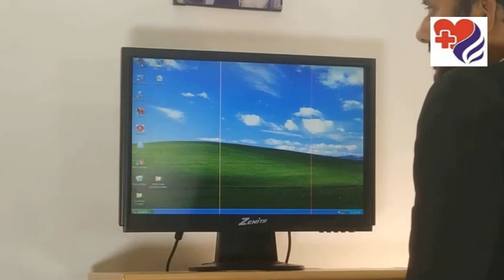Heart ECG: How it is done & What does it tell? ई.सी.जी.: कैसे? क्या बताता है | Sibia Medical Centre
Heart ECG How it is done and What does it tell
Heart Disease and Electrocardiograms
Your doctor may advise you get an ECG or EKG done to check for signs of heart disease. ECG full form or ecg meaning is electrocardiogram.
Quality of ecg machine used for ECG tets, , Ecg lead placement, how to read ecg, ecg interpretation is important.
ECG can be 12 lead ecg. - It may be normal ecg, or abnormal ecg, eg atrial fibrillation ecg, right bundle branch block ecg
Cost of ECG test cost varies from place to place.
 This test records the electrical activity of your heart through small electrodes that a technician attaches to the skin of your chest, arms, and legs.
ECGs are quick, safe, and painless. With this test, your doctor will be able to:
• Check your heart rhythm
• See if you have poor blood flow to your heart muscle (this is called ischemia)
• Diagnose a heart attack
• Check on things that are abnormal, such as thickened heart muscle
• Detect if there are significant electrolyte abnormalities, such as high potassium or high or low calcium.
How Should I Prepare and What Happens During an Electrocardiogram?
Some things you can do to get yourself ready:
• Avoid oily or greasy skin creams and lotions the day of the test because they can keep the electrodes from making contact with your skin.
• Avoid full-length hosiery, because electrodes need to be placed directly on your legs.
• Wear a shirt that you can remove easily to place the leads on your chest.
A technician will attach 10 electrodes to the skin of your chest, arms, and legs. If you have a hairy chest, you may need to have your chest hair shaved to allow a better connection.
During the test you'll lie flat till a computer creates a picture, on graph paper, of the electrical impulses that move through your heart. This is called a "resting" EKG, although the same test may be used to check your heart while you exercise (TMT).
It takes a few minutes for the preparation and, but the actual recording takes only a few seconds.
Now ecg apple watch is available and is in fashion – it not only tells the time but has several other functions including ecg.
ਹਾਰਟ ਈਸੀਜੀ ਇਹ ਕਿਵੇਂ ਕੀਤਾ ਜਾਂਦਾ ਹੈ ਅਤੇ ਇਹ ਕੀ ਦੱਸਦਾ ਹੈ
ਦਿਲ ਦੀ ਬਿਮਾਰੀ ਅਤੇ ਇਲੈਕਟ੍ਰੋਕਾਰਡੀਓਗਰਾਮ
ਤੁਹਾਡਾ ਡਾਕਟਰ ਤੁਹਾਨੂੰ ਦਿਲ ਦੀ ਬਿਮਾਰੀ ਦੇ ਸੰਕੇਤਾਂ ਦੀ ਜਾਂਚ ਕਰਨ ਲਈ ECG ਜਾਂ EKG ਕਰਵਾਉਣ ਦੀ ਸਲਾਹ ਦੇ ਸਕਦਾ ਹੈ. ਈਸੀਜੀ ਪੂਰਾ ਫਾਰਮ ਜਾਂ ਈਸੀਜੀ ਦਾ ਅਰਥ ਇਲੈਕਟ੍ਰੋਕਾਰਡੀਓਗਰਾਮ ਹੈ.
ਈਸੀਜੀ ਟੀਟਸ, ਈਸੀਜੀ ਲੀਡ ਪਲੇਸਮੈਂਟ, ਈਸੀਜੀ ਨੂੰ ਕਿਵੇਂ ਪੜ੍ਹਨਾ ਹੈ, ਈਸੀਜੀ ਵਿਆਖਿਆ ਮਹੱਤਵਪੂਰਨ ਹੈ.
ਈਸੀਜੀ 12 ਲੀਡ ਈਸੀਜੀ ਹੋ ਸਕਦੀ ਹੈ. - ਇਹ ਆਮ ਈਸੀਜੀ, ਜਾਂ ਅਸਧਾਰਨ ਈਸੀਜੀ ਹੋ ਸਕਦਾ ਹੈ, ਜਿਵੇਂ ਕਿ ਐਟਰੀਅਲ ਫਾਈਬਰਿਲੇਸ਼ਨ ਈਸੀਜੀ, ਸੱਜੇ ਬੰਡਲ ਬ੍ਰਾਂਚ ਬਲਾਕ ਈਸੀਜੀ.
ਈਸੀਜੀ ਟੈਸਟ ਦੀ ਕੀਮਤ ਥਾਂ-ਥਾਂ ਤੇ ਵੱਖਰੀ ਹੁੰਦੀ ਹੈ.
 ਇਹ ਟੈਸਟ ਤੁਹਾਡੇ ਦਿਲ ਦੀ ਇਲੈਕਟ੍ਰਿਕ ਗਤੀਵਿਧੀਆਂ ਨੂੰ ਛੋਟੇ ਇਲੈਕਟ੍ਰੋਡਜ ਦੁਆਰਾ ਰਿਕਾਰਡ ਕਰਦਾ ਹੈ ਜੋ ਇੱਕ ਟੈਕਨੀਸ਼ੀਅਨ ਤੁਹਾਡੀ ਛਾਤੀ, ਬਾਹਾਂ ਅਤੇ ਲੱਤਾਂ ਦੀ ਚਮੜੀ ਨੂੰ ਜੋੜਦਾ ਹੈ.
ECGs ਤੇਜ਼, ਸੁਰੱਖਿਅਤ ਅਤੇ ਦਰਦ ਰਹਿਤ ਹਨ. ਇਸ ਟੈਸਟ ਨਾਲ, ਤੁਹਾਡਾ ਡਾਕਟਰ ਯੋਗ ਹੋ ਜਾਵੇਗਾ:
Heart ਆਪਣੇ ਦਿਲ ਦੀ ਲੈਅ ਦੀ ਜਾਂਚ ਕਰੋ
• ਵੇਖੋ ਜੇ ਤੁਹਾਡੇ ਦਿਲ ਦੀ ਮਾਸਪੇਸ਼ੀ ਵਿਚ ਖੂਨ ਦਾ ਮਾੜਾ ਵਹਾਅ ਹੈ (ਇਸ ਨੂੰ ਈਸ਼ੈਕਮੀਆ ਕਿਹਾ ਜਾਂਦਾ ਹੈ)
Heart ਦਿਲ ਦਾ ਦੌਰਾ ਪੈਣਾ ਹੈ
Things ਉਨ੍ਹਾਂ ਚੀਜ਼ਾਂ 'ਤੇ ਨਜ਼ਰ ਮਾਰੋ ਜੋ ਅਸਧਾਰਨ ਹਨ, ਜਿਵੇਂ ਕਿ ਦਿਲ ਦੀਆਂ ਮਾਸਪੇਸ਼ੀਆਂ
• ਪਤਾ ਲਗਾਓ ਕਿ ਜੇ ਇੱਥੇ ਮਹੱਤਵਪੂਰਨ ਇਲੈਕਟ੍ਰੋਲਾਈਟ ਅਸਧਾਰਨਤਾਵਾਂ ਹਨ, ਜਿਵੇਂ ਕਿ ਉੱਚ ਪੋਟਾਸ਼ੀਅਮ ਜਾਂ ਉੱਚ ਜਾਂ ਘੱਟ ਕੈਲਸ਼ੀਅਮ.
ਮੈਨੂੰ ਕਿਵੇਂ ਤਿਆਰੀ ਕਰਨੀ ਚਾਹੀਦੀ ਹੈ ਅਤੇ ਇਕ ਇਲੈਕਟ੍ਰੋਕਾਰਡੀਓਗਰਾਮ ਦੌਰਾਨ ਕੀ ਹੁੰਦਾ ਹੈ?
ਆਪਣੇ ਆਪ ਨੂੰ ਤਿਆਰ ਕਰਨ ਲਈ ਕੁਝ ਚੀਜ਼ਾਂ ਜੋ ਤੁਸੀਂ ਕਰ ਸਕਦੇ ਹੋ:
The ਟੈਸਟ ਦੇ ਦਿਨ ਤੇਲਯੁਕਤ ਜਾਂ ਚਮਕਦਾਰ ਚਮੜੀ ਦੀਆਂ ਕਰੀਮਾਂ ਅਤੇ ਲੋਸ਼ਨਾਂ ਤੋਂ ਪਰਹੇਜ਼ ਕਰੋ ਕਿਉਂਕਿ ਉਹ ਤੁਹਾਡੀ ਚਮੜੀ ਨਾਲ ਸੰਪਰਕ ਬਣਾਉਣ ਤੋਂ ਇਲੈਕਟ੍ਰੋਡਜ਼ ਰੱਖ ਸਕਦੇ ਹਨ.
Full ਹੌਜ਼ਰੀ ਦੀ ਪੂਰੀ ਲੰਬਾਈ ਤੋਂ ਪਰਹੇਜ਼ ਕਰੋ, ਕਿਉਂਕਿ ਇਲੈਕਟ੍ਰੋਡਸ ਨੂੰ ਸਿੱਧੇ ਤੌਰ 'ਤੇ ਤੁਹਾਡੀਆਂ ਲੱਤਾਂ' ਤੇ ਲਗਾਉਣ ਦੀ ਜ਼ਰੂਰਤ ਹੁੰਦੀ ਹੈ.
A ਇਕ ਕਮੀਜ਼ ਪਹਿਨੋ ਜਿਸ ਨੂੰ ਤੁਸੀਂ ਆਪਣੀ ਛਾਤੀ 'ਤੇ ਲੈਸ ਰੱਖਣ ਲਈ ਆਸਾਨੀ ਨਾਲ ਹਟਾ ਸਕਦੇ ਹੋ.
ਇਕ ਟੈਕਨੀਸ਼ੀਅਨ ਤੁਹਾਡੀ ਛਾਤੀ, ਬਾਹਾਂ ਅਤੇ ਲੱਤਾਂ ਦੀ ਚਮੜੀ ਨਾਲ 10 ਇਲੈਕਟ੍ਰੋਡਜ਼ ਲਗਾਵੇਗਾ. ਜੇ ਤੁਹਾਡੇ ਕੋਲ ਵਾਲਾਂ ਵਾਲੀ ਛਾਤੀ ਹੈ, ਤਾਂ ਤੁਹਾਨੂੰ ਵਧੀਆ ਛਾਣਬੀਣ ਲਈ ਆਪਣੇ ਛਾਤੀ ਦੇ ਵਾਲ ਕੱਟਣੇ ਪੈ ਸਕਦੇ ਹਨ.
ਟੈਸਟ ਦੇ ਦੌਰਾਨ ਤੁਸੀਂ ਉਸ ਸਮੇਂ ਤਕ ਫਲੈਟ ਹੋਵੋਗੇ ਜਦੋਂ ਤੱਕ ਕਿ ਇੱਕ ਕੰਪਿ graphਟਰ ਇੱਕ ਚਿੱਤਰ, ਗ੍ਰਾਫ ਪੇਪਰ ਤੇ, ਬਿਜਲੀ ਦੇ ਪ੍ਰਭਾਵ ਦਾ ਪ੍ਰਭਾਵ ਨਹੀਂ ਬਣਾਉਂਦਾ ਜੋ ਤੁਹਾਡੇ ਦਿਲ ਦੇ ਅੰਦਰ ਜਾਂਦਾ ਹੈ. ਇਸ ਨੂੰ "ਅਰਾਮ" EKG ਕਿਹਾ ਜਾਂਦਾ ਹੈ, ਹਾਲਾਂਕਿ ਇਹੀ ਟੈਸਟ ਤੁਹਾਡੇ ਦਿਲ ਦੀ ਜਾਂਚ ਕਰਨ ਲਈ ਵਰਤਿਆ ਜਾ ਸਕਦਾ ਹੈ ਜਦੋਂ ਤੁਸੀਂ ਕਸਰਤ ਕਰਦੇ ਹੋ (ਟੀ.ਐੱਮ.ਟੀ.).
ਇਹ ਤਿਆਰੀ ਲਈ ਕੁਝ ਮਿੰਟ ਲੈਂਦਾ ਹੈ ਅਤੇ, ਪਰ ਅਸਲ ਰਿਕਾਰਡਿੰਗ ਸਿਰਫ ਕੁਝ ਸਕਿੰਟ ਲੈਂਦੀ ਹੈ.
हार्ट ईसीजी यह कैसे किया जाता है और यह क्या बताता है
हृदय रोग और इलेक्ट्रोकार्डियोग्राम
आपका डॉक्टर आपको हृदय रोग के लक्षणों की जांच के लिए ईसीजी या ईकेजी कराने की सलाह दे सकता है। ईसीजी पूर्ण रूप या ईसीजी अर्थ इलेक्ट्रोकार्डियोग्राम है।
ईसीजी टेट्स के लिए उपयोग की जाने वाली ईकग मशीन की गुणवत्ता, इग्ज लीड प्लेसमेंट, इग्ज को कैसे पढ़ें, इग्ज व्याख्या महत्वपूर्ण है।
ہارٹ ای سی جی یہ کیسے ہوتا ہے اور یہ کیا بتاتا ہے
دل کی بیماری اور الیکٹروکارڈیوگرام